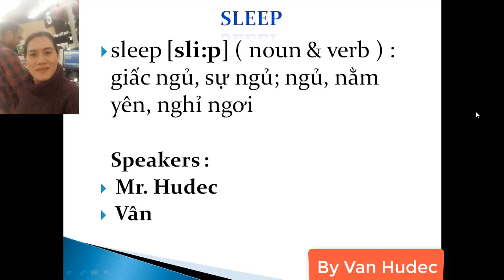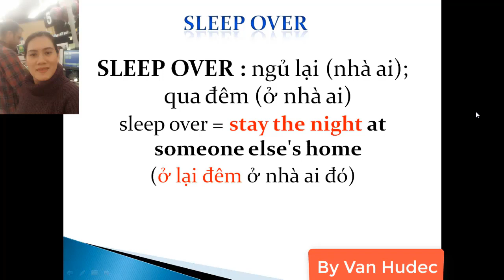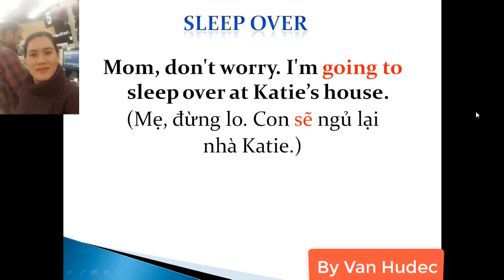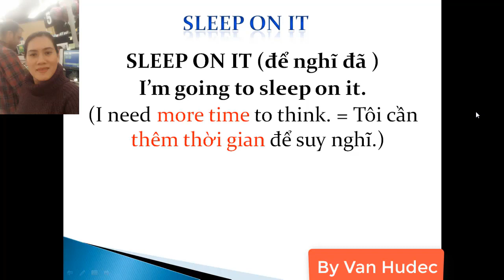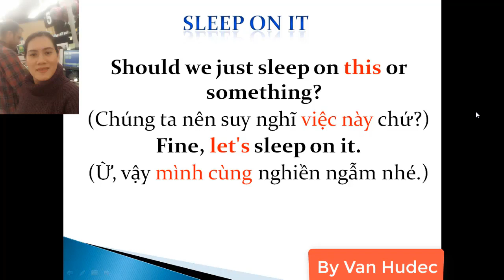English Vocabulary SLEEP - HIT THE HAY ( lăn vào ổ )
Tiếng anh Mỹ: English sentences HIT THE HAY ( lăn vào ổ )